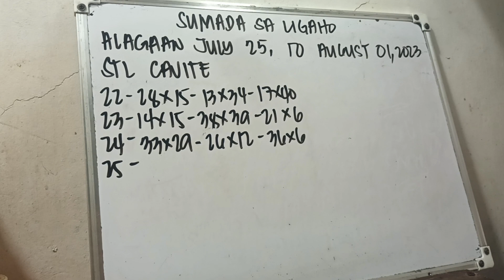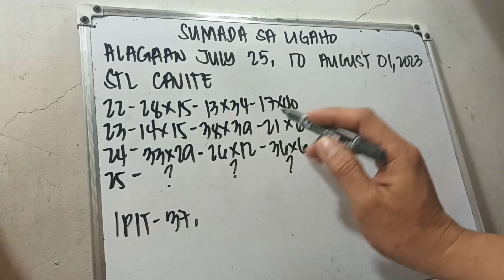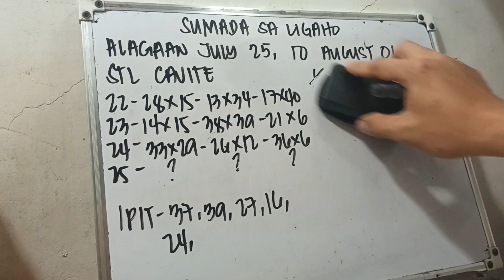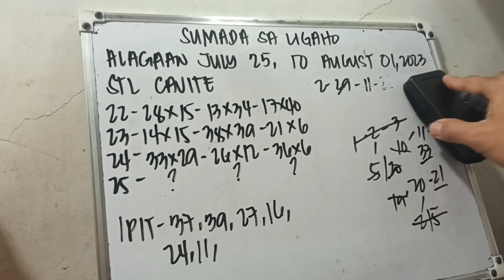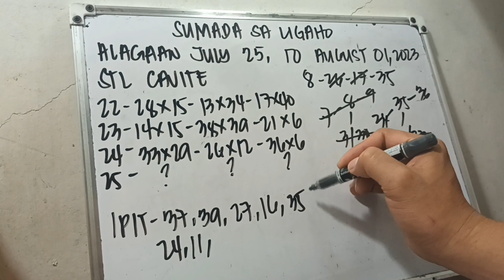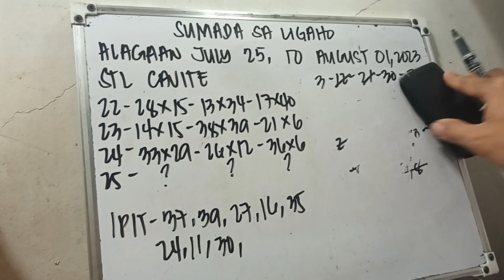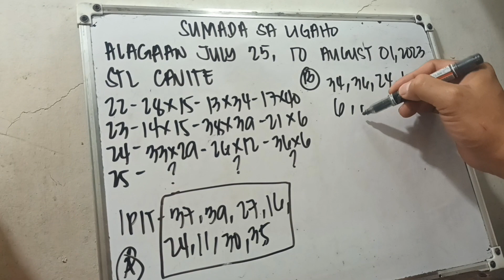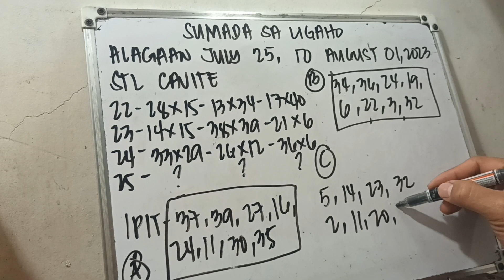STL CAVITE SUMADA SA LIGAHO UPDATE/ ALAGAAN JULY 25, TO AUGUST 1, 2023 ALL DAY TAYAAN.